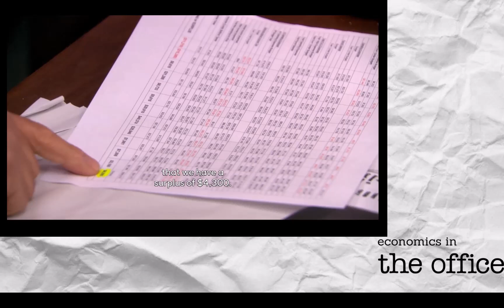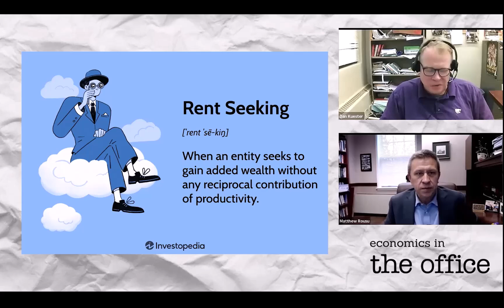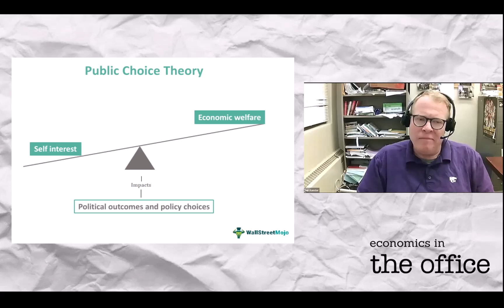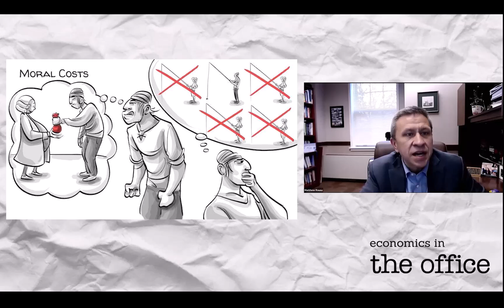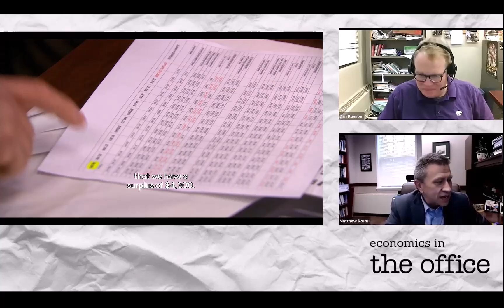Economists Discuss The Office: Michael Scott Has a Budget Surplus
In this episode, we dive into The Office and uncover surprising economic lessons hidden in Michael’s antics. With a $4,300 budget surplus, the Dunder Mifflin staff splits into two camps: new chairs vs. a copier. But what does this teach us about rent-seeking, public choice theory, and perverse budget incentives?

This is part of a series examining economic lessons in The Office. I'm joined by Dan Kuester from Kansas State University for this conversation.

📚 Key concepts we cover:
* Rent-Seeking Behavior: How resources are wasted on lobbying rather than productivity.
* Public Choice Theory: The unintended consequences of budget policies.
* Perverse Incentives: Why “use it or lose it” budgets encourage inefficient spending.
* We also explore Michael’s leadership style—bribes, flattery, and ego—and how these dynamics mirror real-world economic behaviors. Spoiler: the office isn’t selling much paper during all this!

Chapters:
0:00 Introduction
0:27 Michael Has a Budget Surplus
2:17 Economists Discuss

💡 Economics doesn’t have to be boring. Join us as we connect pop culture and economic principles in a way you’ve never seen before.